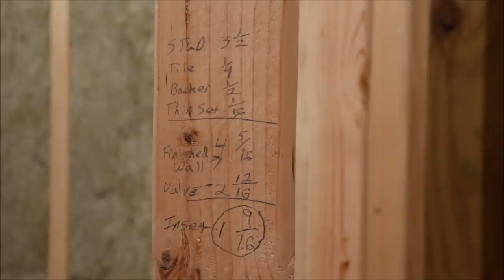Building My Own Home: Episode 116 - Installing the Shower Valve for the Master Bathroom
Today I worked on relocating the shower valve for the master shower and finished up the rockwool insulation in the house.